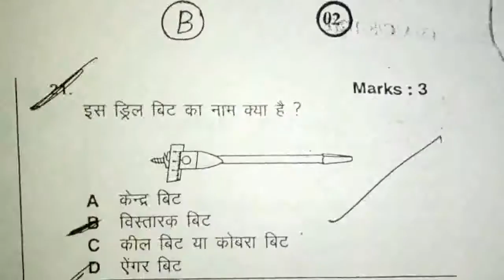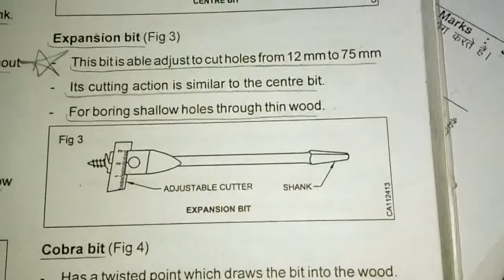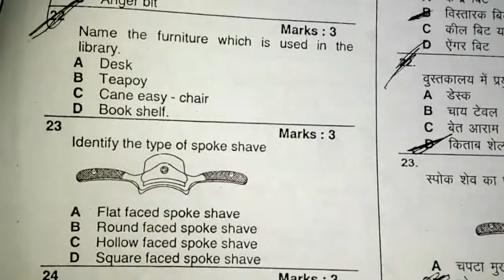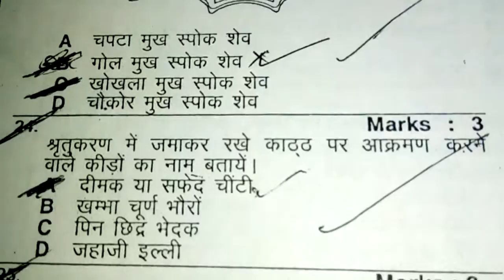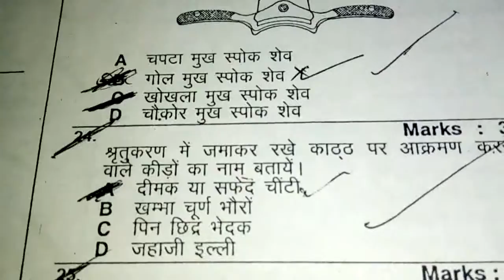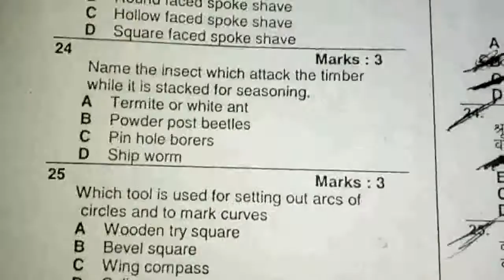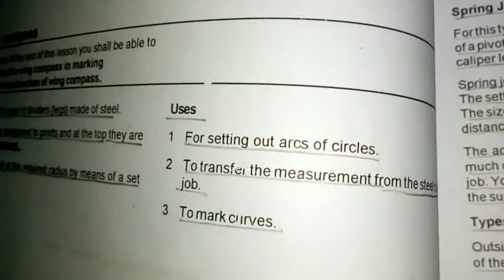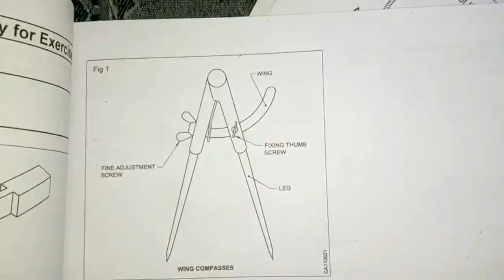ITI CARPENTRE SEMESTER 1 EXAM PAPER